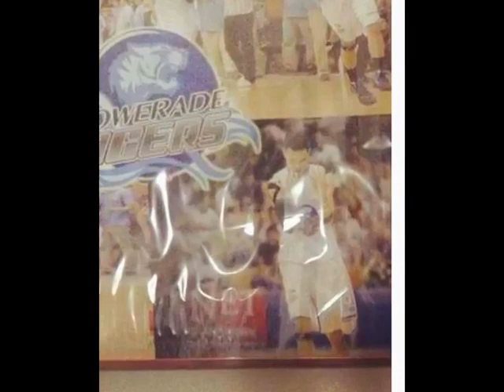Super Scorers || from GARY DAVID to KEVIN LOUIE ALAS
From an outgoing shooting specialist from the PBA to an incoming super scorer from the NCAA, they both get the priviledge of being part of the Smart Gilas Team Pilipinas that won in Hong Kong last January, 2013, where both of their heroics gained the Philippines the coveted gold.

It is a special bond that is formed when two players from different generations get to play together. If this indeed is the beginning of the passing of the torch, Gary David can't have chosen a better recipient than Kevin Louie Alas.